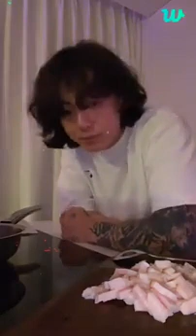[ENG SUB] Jungkook Weverse Live I'm hungry...first meal...friday||배고파요...첫끼... 불금...|จองกุกไลฟ์สด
Weverse Live

배고파요...첫끼... 불금...

| Eng Sub | 94 575 | Tiếng Việt sub lưu Thai JPN/CHNI VIET / THAI sub

sub | 中文简体

auto sub

Arabic, mmsub, hindi, Italian, German, Persian, Portuguese,

French, Russian, Spanish, Turkish, Urdu s#Btslive